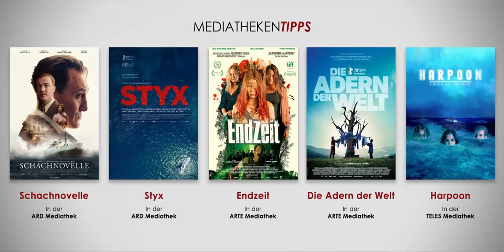Kino+ #440 | SPOILER-Talk - Die besten Filmenden der Filmgeschichte mit Sean David Lowe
SPOILER voraus: wir reden über die BESTEN Filmenden aller Zeiten. Natürlich nur persönlich gesehen und in Gestalt von Antje, Gregor und Sean David, die sich zu Schröck auf die Sofas gesellt haben. Davor gibt es aber noch ein paar Kurzeindrücke. Zum Beispiel zu MISSION: IMPOSSIBLE 7 - DEAD RECKONING TEIL EINS, den Antje und Daniel schon sehen konnten. Oder zu MUSCLES & MAYHEM: AN UNAUTHORIZED STORY OF AMERICAN GLADIATORS, eine Netflix-Serie, die Sean gerade verschlungen hat. Und weil Gregor in letzter Zeit viel Zeit fürs Kino übrig hatte, gehts kurz und knapp einmal quer durchs Programm von FAST X über THE FLASH, TENET oder RENFIELD bis hin zu INDIANA JONES UND DAS RAD DES SCHICKSALS. Ein paar aktuelle Kino- oder Streamingstarts gibt es diesmal nur per Ticker, dafür gehen wir dann aber noch kurz auf ein paar Mediatheken-Tipps ein. Dazu gehören gleich drei Filme, die zu großen Teilen auf hoher See spielen: HARPOON, SCHACHNOVELLE und STYX. Wer aber lieber ein paar schöne bis umtote Landschaften genießen möchte, kann ja mal einen Blick in DIE ADERN DER WELT oder ENDZEIT riskieren. Und wenn er schon mal da ist, dann soll er natürlich auch noch Werbung machen: Sean bringt ein paar News und erste Eindrücke zu seiner Klopperfilm-Hommage THE LAST KUMITE mit, die dann noch von Daniels Eindrücken komplettiert werden, da er als Komparse bei einem Drehtag mit dabei war. Darüber hinaus gibt es, neben ein paar weiteren Neuigkeiten aus der Filmwelt, erste Infos zu einer Dokumentation über DIE UNENDLICHE GESCHICHTE, an der Sean auch als Produzent beteiligt ist. Womit wir dann auch den perfekten Übergang zu den besten Enden der Filmgeschichte haben. Was haben sich die Vier ausgesucht? CASABLANCA? THE SHAWSHANK REDEMPTION? 2001? SIEBEN? Oder vielleicht doch eher was Ungewöhnliches wie TERMINATOR 2, COOL RUNNINGS und DAS DING AUS EINER ANDEREN WELT? Lasst Euch überraschen und ein wenig durch die Geschichte des Films mitnehmen. In diesem Sinne: Ende gut, alles gut, viel Spaß im Kino oder auf der Couch, bleibt gesund und gut drauf und bis zum nächsten Mal. From KINO+ with love.

00:00 Begrüßung / Intro
02:18 The Fall – Tod in Belfast Staffel 2 (Antje)
04:24 Mission: Impossible 7 – Dead Reckoning Teil Eins (Antje & Daniel)
18:54 Sachertorte (Antje)
22:28 Muscles & Mayhem: An Unauthorized Story of American Gladiators (Sean)
29:22 Fast & Furious 10, Renfield, The Flash, Tenet (Gregor)
34:26 Indiana Jones und das Rad des Schicksals (Gregor & Daniel)
45:07 KINO-TICKER
46:32 STREAM IT-TICKER
MEDIATHEKEN-HINWEISE
47:28 Die Adern der Welt (ARTE)
47:52 Endzeit (ARTE)
48:11 Harpoon (TELE5)
48:37 Styx (ARD)
49:17 Schachnovelle (ARD)
51:42 "The Last Kumite" von Gast Sean David Lowe
NEWS-EINSCHUB
1:04:50 Die Darsteller für Superman und Louis sind gefunden
1:05:57 Von Barbia nach Narnia: Greta Gerwig dreht Fantasy-Doppel für Netflix
1:12:28 Refn produziert “5 Freunde” - für BBC und ZDF
1:14:46 Seans nächstes Projekt: "Die Unendliche Geschichte"-Doku
1:19:51 Thema: Die besten Enden der Filmgeschichte!
1:24:14 Léon – Der Profi (Sean)
1:27:21 The Killer (Daniel)
1:29:37 Hangover 3 (Antje)
1:33:26 Cool Runnings – Dabei sein ist alles
1:34:24 Lautlos im Weltraum (Gregor)
1:39:58 Der Teufel trägt Prada (Antje)
1:45:17 Terminator 2 – Tag der Abrechnung (Sean)
1:48:55 Star Trek II: Der Zorn des Khan (Gregor)
1:53:51 There Will Be Blood (Daniel)
1:56:36 Die Monster Uni (Antje)
2:00:52 Prestige – Die Meister der Magie (Sean)
2:04:14 Das Ding aus einer anderen Welt (Gregor)
2:08:28 Jäger des verlorenen Schatzes (Daniel)